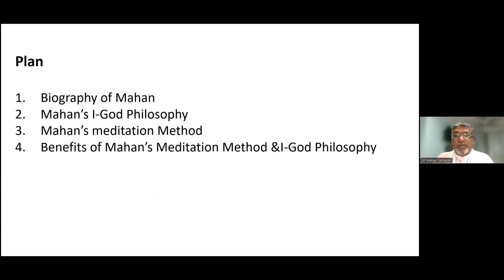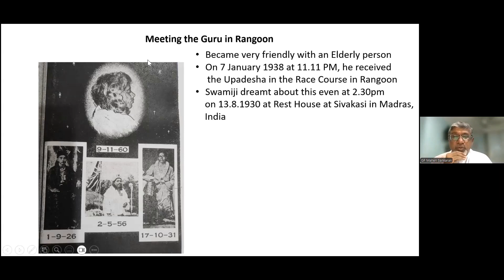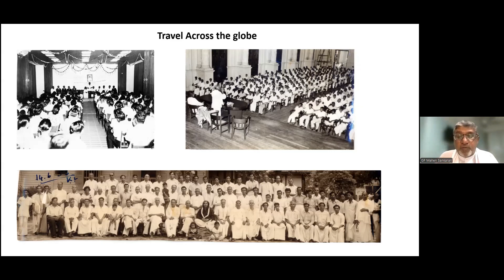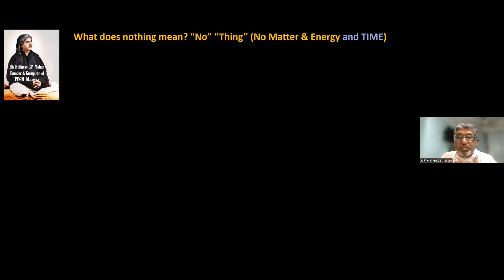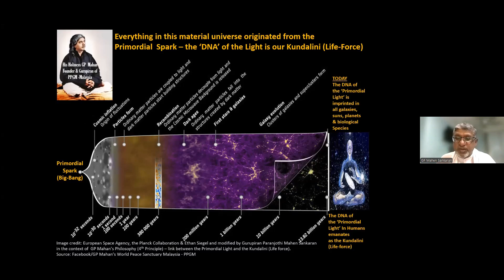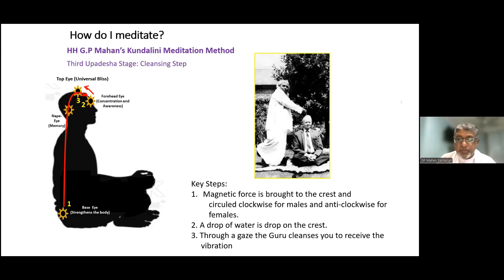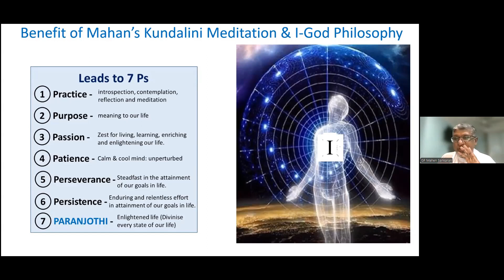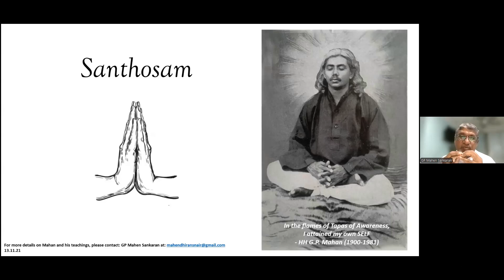H.H. G.P. Mahan's Birthday Celebration Special Satsang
H.H. G.P. Mahan's Birthday Celebration Special Satsang by G.P. Dr. Mahendhiran S. Nair